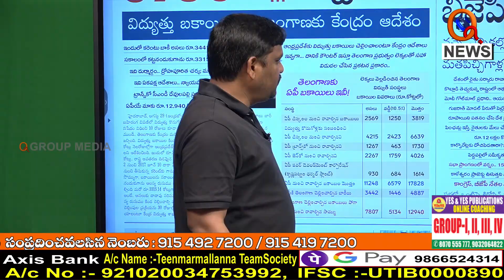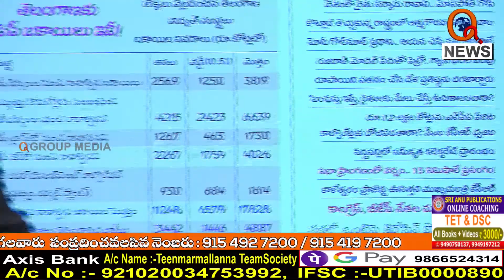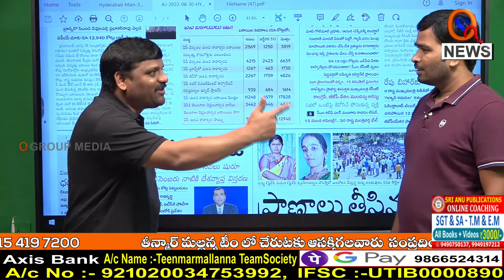కేసీఆర్ ఎక్కడ అడుగు పెడితే అక్కడ భస్మీపటలం...I Shanarthi Telangana e-paper